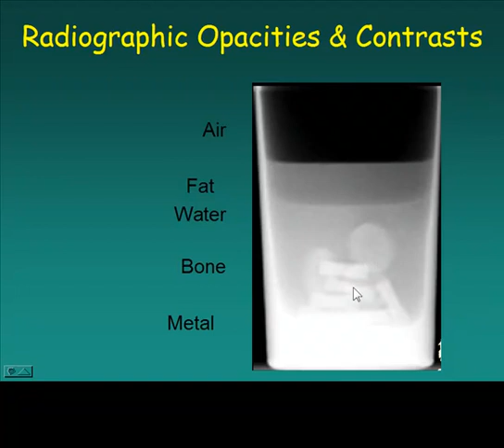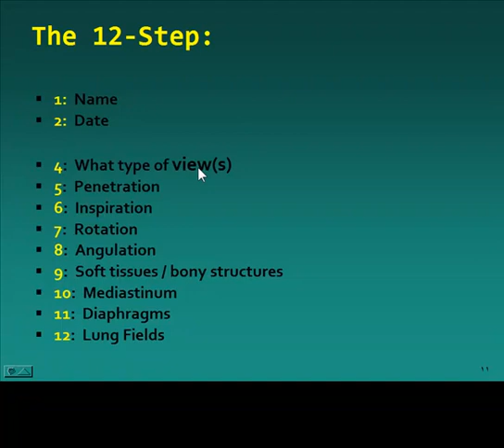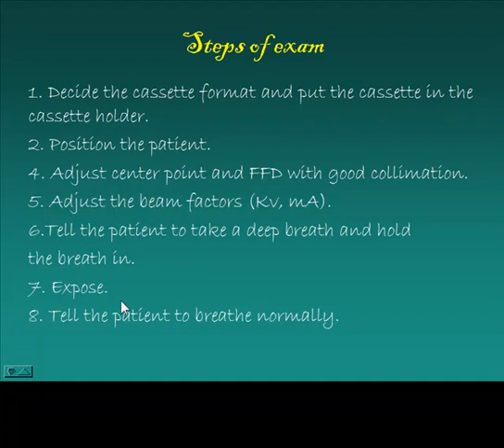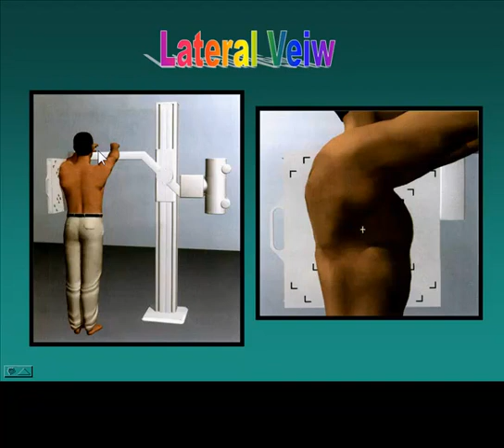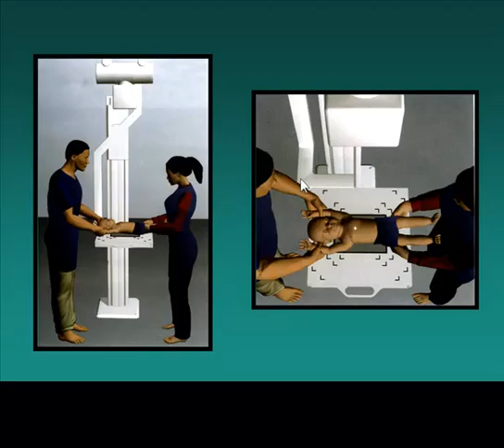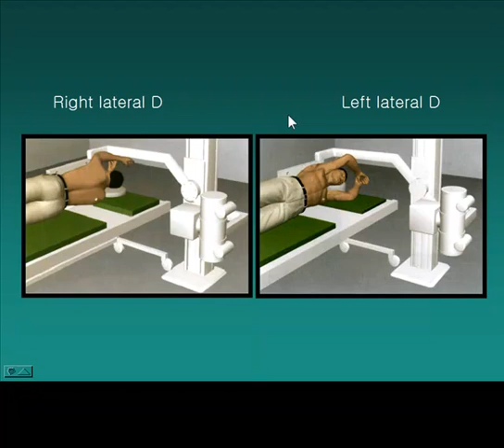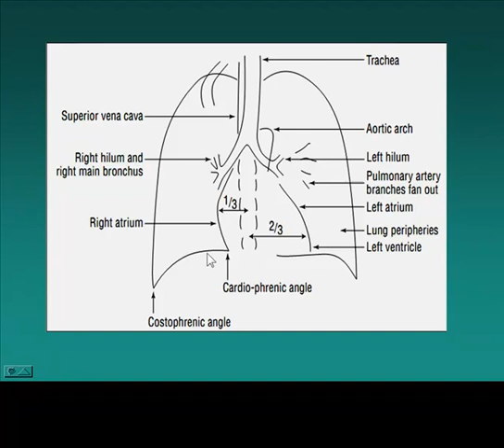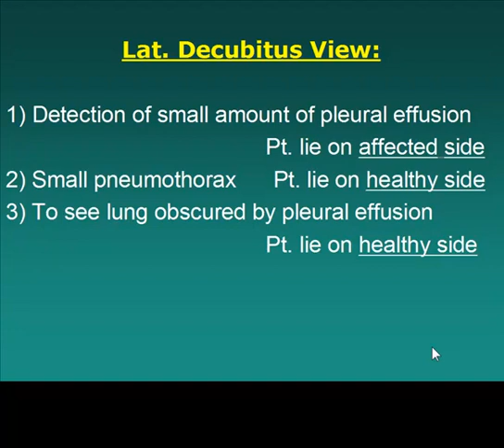محاضرة لطلبة الفرست د اسلام ابوشادى مدرس مساعد الاشعة كلية طب المنصورة Chest